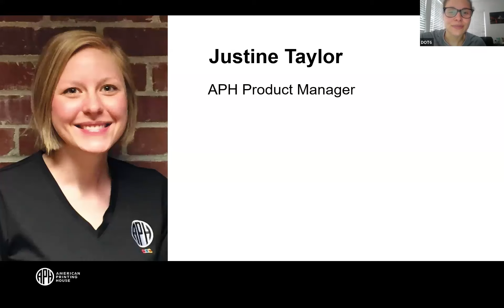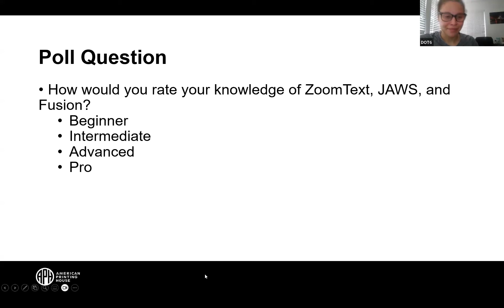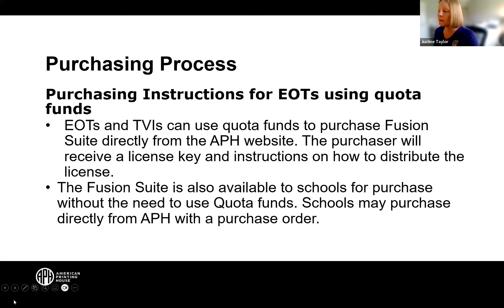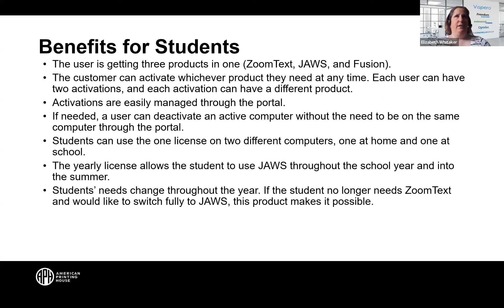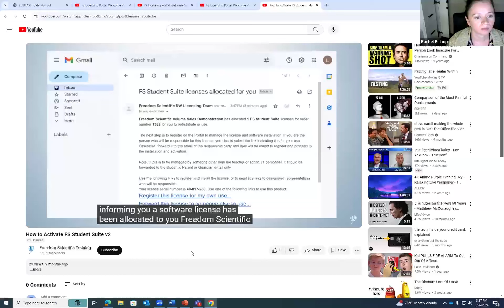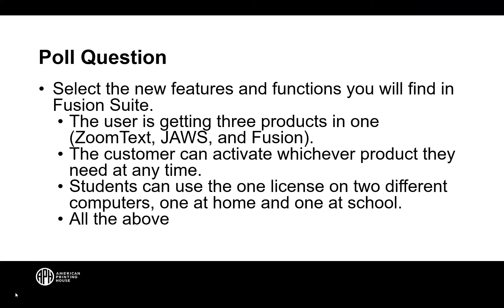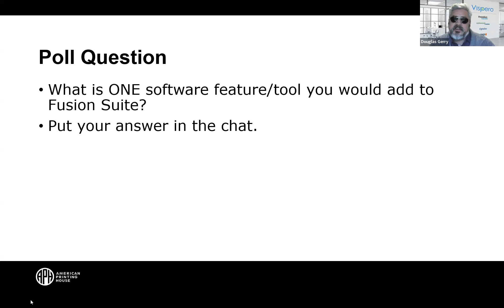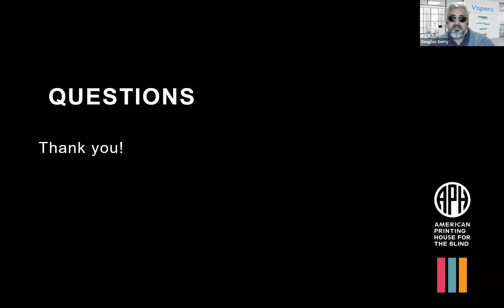Unlocking the Power of Fusion Suite 2024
Join us for an exclusive APH Partner Showcase on Fusion Suite 2024! Discover the latest enhancements in JAWS screen reading, ZoomText magnification, and Fusion's powerful flexibility. This webinar will highlight key features like improved speech functionality, customizable settings, and streamlined workflows designed to enhance accessibility in educational and professional settings. Whether you're a seasoned user or new to Fusion, this session will provide valuable insights and practical demonstrations to help you unlock its full potential. Don't miss out on exploring Fusion Suite 2024’s impact on productivity and accessibility!